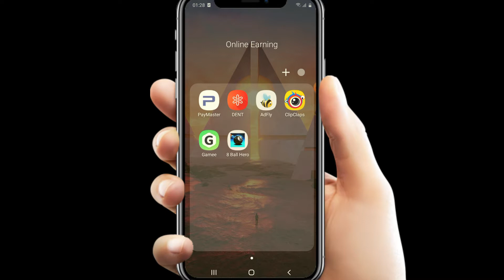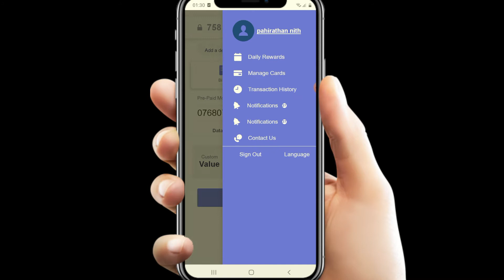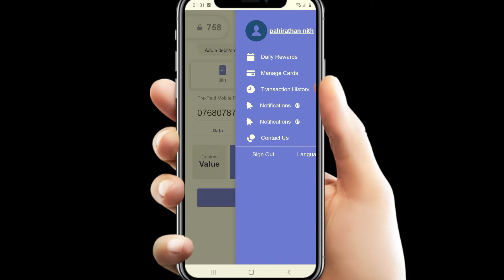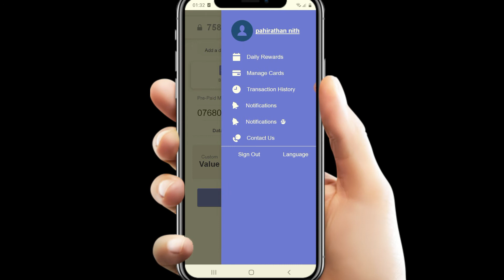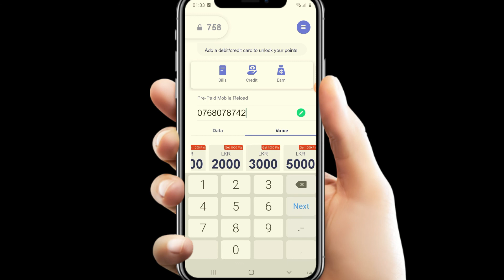How To Get Free Reload | Tamil Tech Review | TT Review | Nithilan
let's build a Tech community